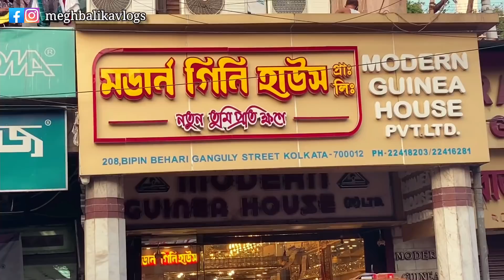light weight gold sitahar / lahori necklace collection with weight n price | long necklace designs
Hello , today we have come up with the most requested video ie. the latest wedding / bridal sitahaar necklace collection 2021 with weight n price MODERN GUINEA HOUSE bowbazar , kolkata . From light weight sutahar to heavy weight bridal long lahari necklace , you will get everything under one roof !! . marriage / wedding 20 gram gold necklace designs with price | gold rani haar | gold lahari

MODERN GUINEA HOUSE pvt. ltd.
208 , bowbazar ,
Kolkata 700012